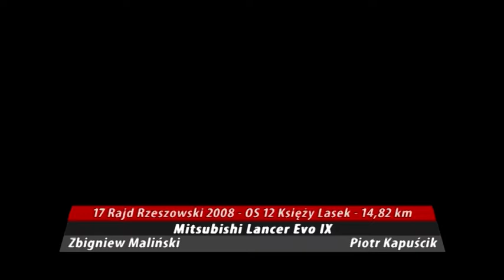Rajd Rzeszowski 2008 - Maliński/Kapuścik